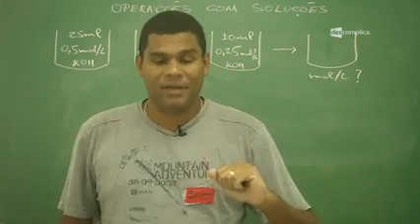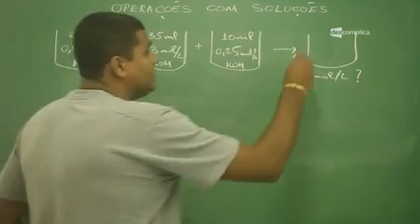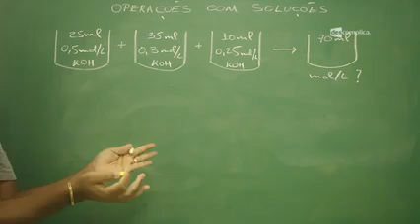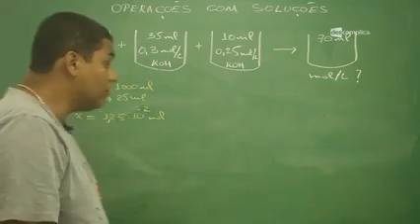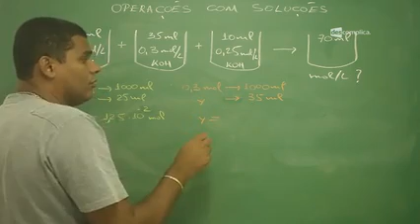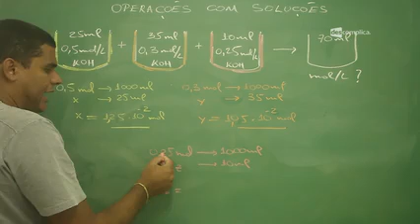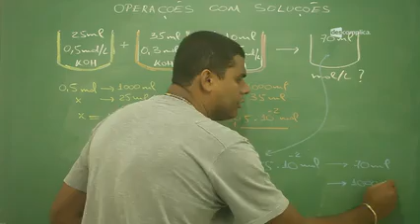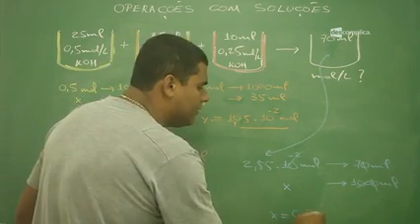3 Misturas de Soluções